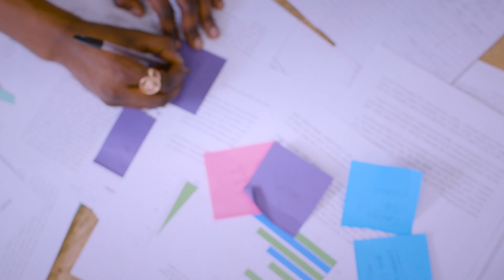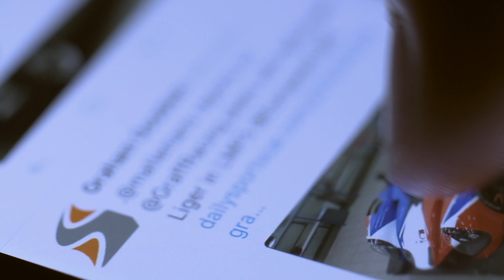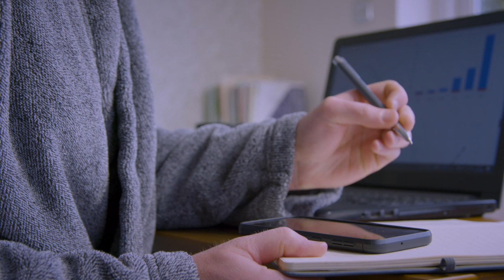How to find coding communities // How to find software developer communities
This video is about finding coding communities. How to find software developer communities. I tried my best to sum up all of the coding communities that you can look for online and possibly finding yourself a mentor or even a developer job!

This coding community i am involved in, has been amazing in my learning and career journey tech. I encourage you to participant.

How to Connect with Coders?
You need support yes. LOTS of them!
🙄Studying alone can be hard sometimes, make sure to have a good supporting group so you can hustle down the codes with a smile on your face 😈
🙄 computerscience​ is a fast growing field, you want to get yourself updated all the time!

1. Be lound about it
2. LinkedIn
3. Twitter
4. tech conferences/ meetups/ clubhouse
5. IG/Tiktok

Key is surrounded yourself with the people that share the same passion as you!